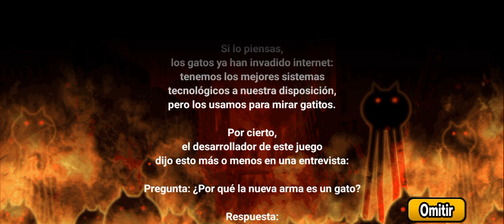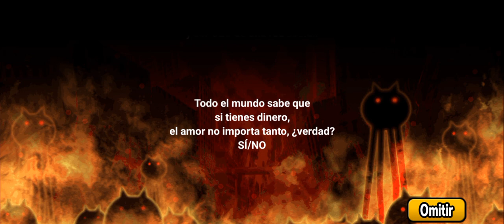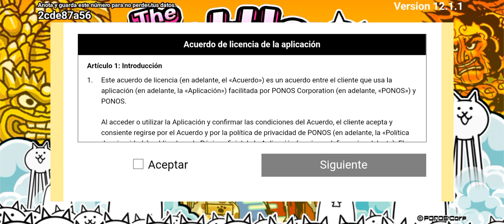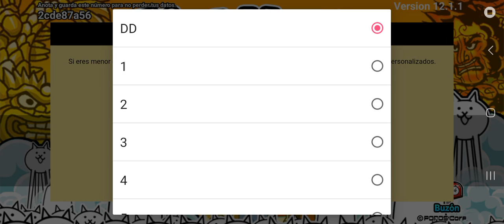battle cats ep.1